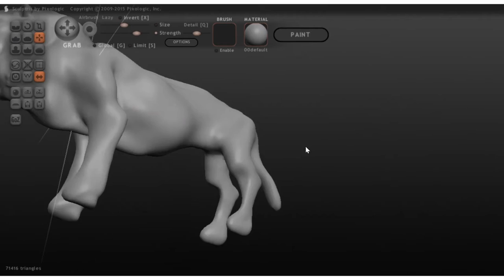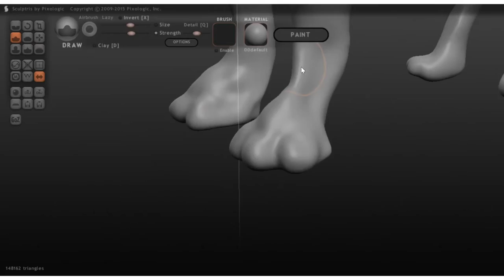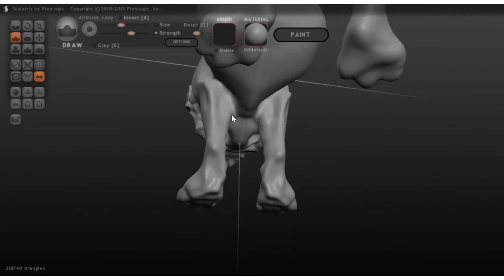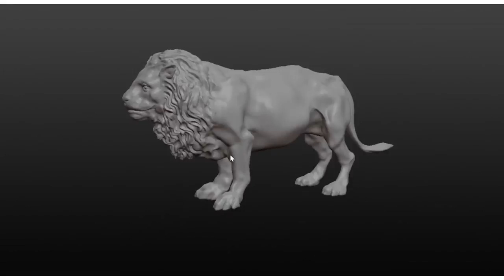Clockwork Livestock Sculpture「ライオン」Lion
Lion 3dモデリング　彫刻